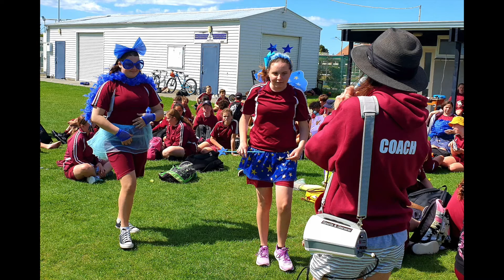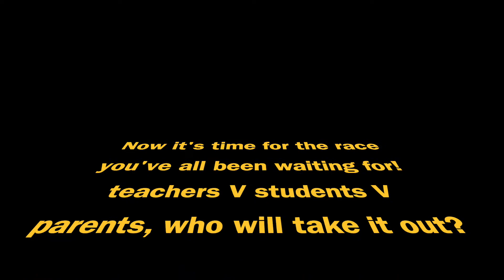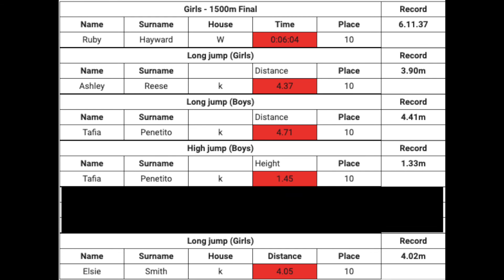Athletics day 2